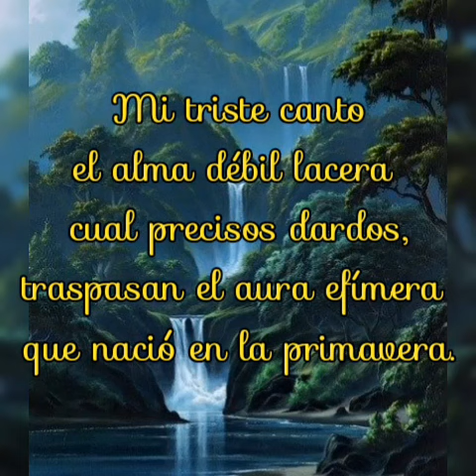Poema EL CANTO TRISTE de Roberto Cueto, "El Poeta del Pueblo".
Poema EL CANTO TRISTE
de Roberto Cueto, "El Poeta del Pueblo".
video de José Zuniga